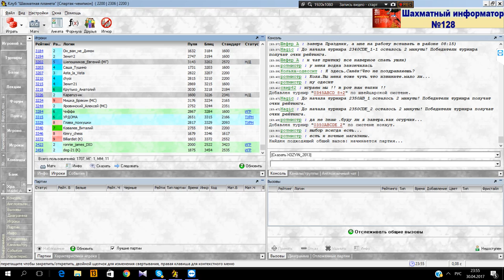Шахматный ComeBack#123. Расширяемся!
Рубрики канала "Шахматный Феникс"